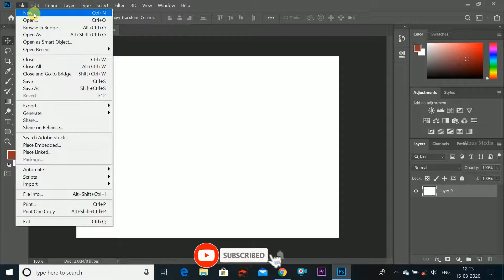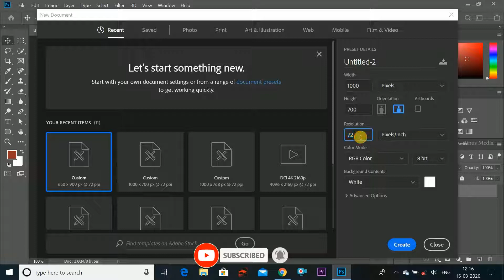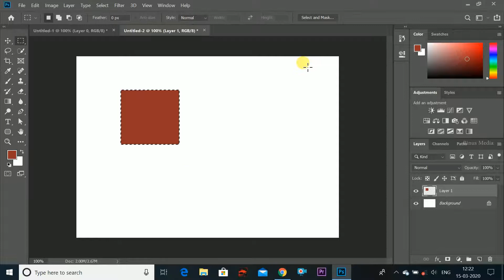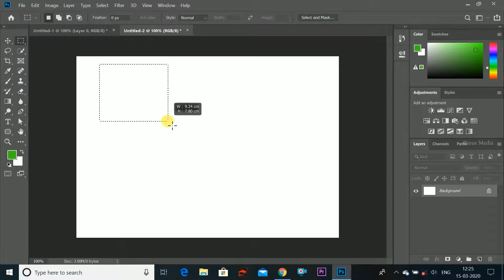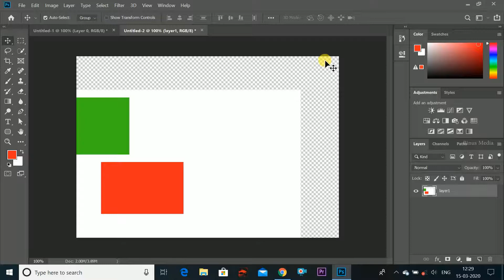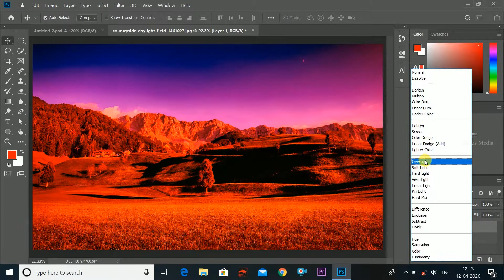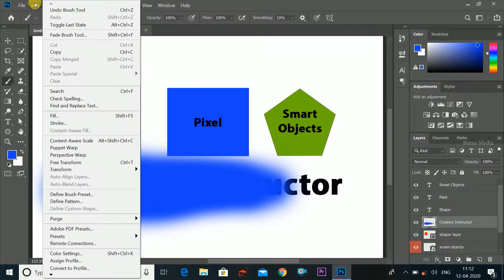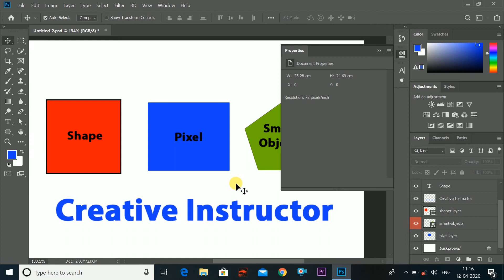Photoshop Tutorial Basics in Malayalam Class 1 | Page Setup and Working with Layers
Photoshop Tutorial Basics in Malayalam Class 1. In this Tutorial you will learn how to set up new page and working with layers.